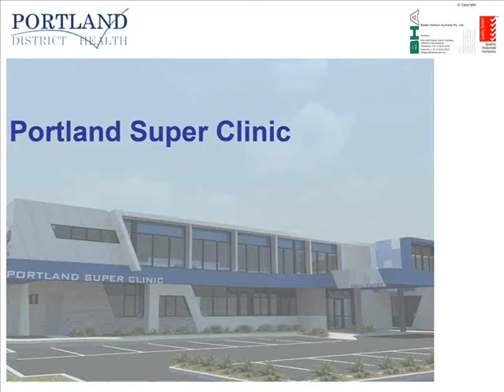Portland Super Clinic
The Portland Super Clinic combined a number of medical and allied health services into a one stop shop. The project was funded by the Commonwealth Government, and Portland District Health commissioned Baade Harbour Australia to design and document the project.

The design of the building has some striking facade features and includes a simple layout for ease of future change/expansion. The building incorporates energy efficiency measures by using a building management system to control the air conditioning and external window operations.

The construction was completed by a local construction firm on time and within budget, a facility which Portland District Health can be proud of.